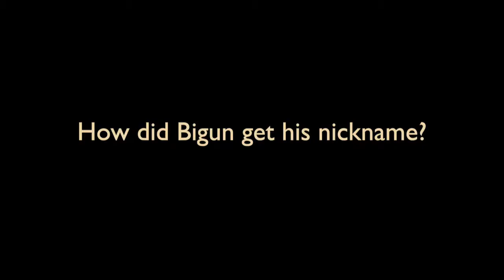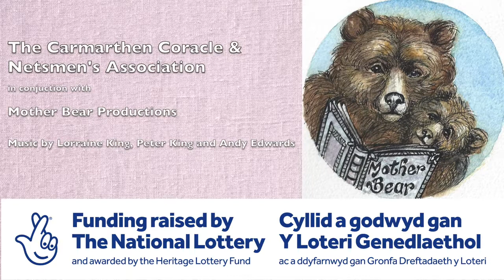2 Coracle Stories: Snowy Hopkins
The late John 'Snowy' Hopkins tells his coracle stories in the company of David Siggery and Malcolm Rees